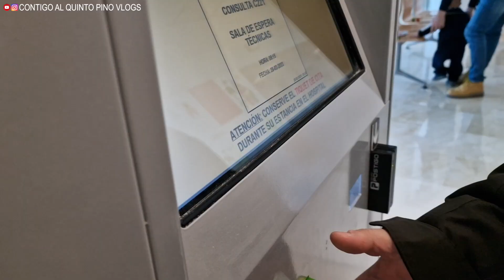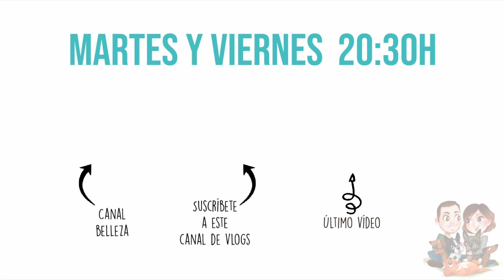🤔 ¿QUÉ VAMOS A HACER AHORA SIN EL TRABAJO DE JAVI? + 🥳 BUENAS NOTICIAS Vlog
🐶🚐🙋🏻‍♀️🙋🏻‍♂️ ¡Martes Quintopinófilo! Charla con vosotras sobre el tema del trabajo de Javi y además, él os cuenta una noticia muy buena 🥰
¡Os queremos!
Mas cosas 👇🏻

🎬 ¡No te pierdas el anterior vlog!
📭 Nuestro "apartado de correos":
ALMACÉN Pilar Ventura ENVIALIA
Pla de Foios, 11- B. Pol.Ind. nº III
46113 Moncada (Valencia)
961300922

⬇️ TODAS NUESTRAS COSAS AQUÍ ⬇️
⚠️ FURGO:
*Arrancacoche (o furgo) portátil con pinzas (también para móvil)
*Paneles insonorizantes (utilizamos en total 6,8m2 para paredes y techo)
*Manta suave para la camper
*Vajilla de bambú para la camper
⚠️ COSAS PELUDOS:
*Collares antipulgas
*Arnés coche y paseo
Tallas:
Sugus XL
Fiona L
Pepper S
Pippa L
Fujur XL
*Nuestra piscina para perros
*Cortauñas perros
*Cepillo/manopla para cepillarlos
⚠️ COCINA:
*Espumador leche
*Cajones para cápsulas de café
* Bolsas para congelar
*Tapa "Vuelcatortillas" 0%BPA
*Cámara con la que grabamos los vlogs
*Nuestra aspiradora
*Cámara vigilancia para controlar desde el móvil

Por cortesía de la marca y de la clínica “Climent Calabuig” de Xàtiva (Valencia), que os recomiendo muchísimo. Esta clínica ha conseguido que pierda el miedo al dentista.

*Los links de Amazon que hay en esta cajita de info son de afiliación. ¿Qué significa? Significa que nosotros te facilitamos los links para que no tengas que buscarlos, te explicamos cómo es el producto,  tú no pagas ni un céntimo más de la cuenta y Amazon a cambio nos da una pequeÑISIMA comisión si decides comprar. Insistimos; vosotros no pagáis más. Si no compráis con nuestro link, esa comisión se la queda Amazon en vez de dárnosla a nosotros.

Hola, soy Javi :)
Es posible que hayas llegado hasta este canal de Youtube buscando información sobre la Fibrosis Quística en España. En este canal de vlogs, podrás comprobar que actualmente mi vida es bastante "normal" a pesar de convivir con la FQ diagnosticada al nacer.
Ahora trabajo, disfruto de las escapadas con mi furgoneta camper, de nuestros peludos y tomo toda mi medicación rigurosamente para que en mi vida siga reinando esa "normalidad" .
He comenzado a tomar KAFTRIO, el medicamento que comenzó a suministrarse en España en el 2022 para la FQ y que me ha cambiado la vida. Agradezco la labor realizada por la investigación porque ahora más que nunca mifuturoesposible.
En este canal quiero mostrarte que, aunque debes tener unos cuidados concretos diarios que ocuparán gran parte de tu día a día, es posible una vida digna.
Espero que te gusten nuestros vlogs familiares.
Javi.